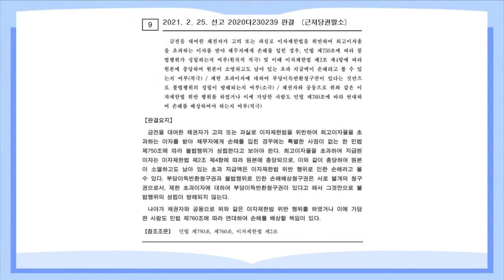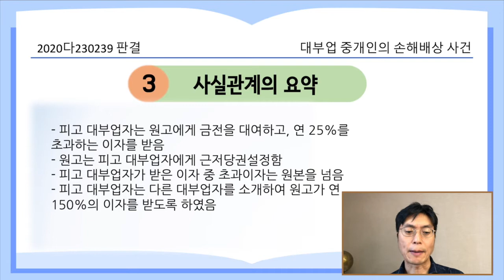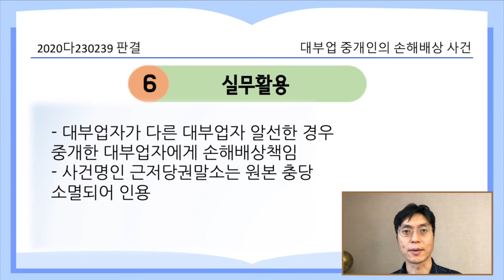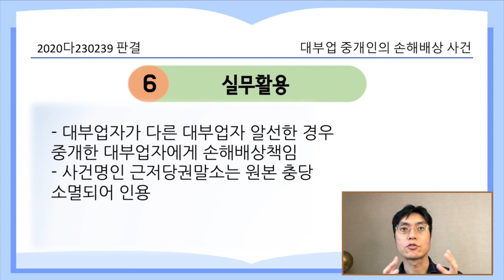대부업 중개인의 손해배상 사건 [21.4.15.자 판례공보(민사)]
대부업자가 이자제한법 초과하는 다른 대부를 중개한 경우, 불법행위책임을 지나?

이자제한법 위반한 대출을 중개한 사람은 손해배상책임을 지나?

대부업 중개인의 손해배상책임 사건
별 3개

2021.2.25. 선고 2020다230239 판결
근저당권말소

원고 채무자
피고 대부업자(상고인)

상고기각

적용법령
이자제한법
제8조(벌칙) ① 제2조제1항에서 정한 최고이자율을 초과하여 이자를 받은 자는 1년 이하의 징역 또는 1천만원 이하의 벌금에 처한다.

- 피고 대부업자는 원고에게 금전을 대여하고, 연 25%를 초과하는 이자를 받았다.
- 피고 대부업자가 받은 이자 중 초과이자는 원본을 충당하고, 남았음
- 피고 대부업자는 다른 대부업자를 소개하여 원고가 연 150%의 이자를 받도록 하였음

- 원고가 다른 대부업자로부터 부당이득반환을 받는데, 중개한 피고에게 별도로 손해배상책임을 물을 수 있나

- 초과이자율을 받는 대부업은 불법행위이고, 부당이득과는 별개임
- 다른 대부업자의 대부를 중개한 것은 이자제한법 위반행위에 적극 가담한 것이므로, 공동불법행위
- 대여한 대부업자가 부당이득 책임과는 별도로 중개한 대부업자로 손해배상책임 부담함

실무활용
- 대부업자가 다른 대부업자 알선한 경우
- 중개한 대부업자에게 손해배상책임 물을 수 있음
- 사건명인 근저당권말소는 원본 충당으로 이미 소멸되어 인용됨